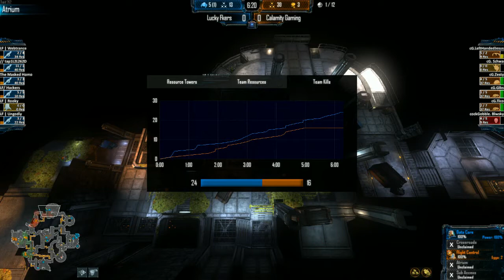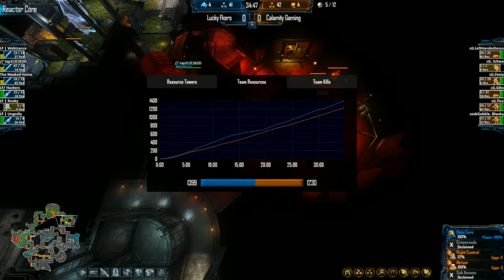Calamity Gaming v Lucky Fkrs Full Game - Scrim!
Calamity Gaming v Lucky Fkrs - A rematch scrim with crazy results